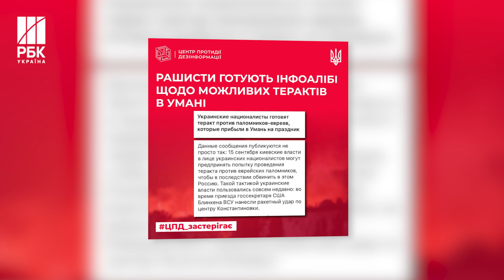Хасиди в Умані! 22 тисячі прочан приїхали святкувати Рош га-Шана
До Умані прибули 22 тисячі хасидів на святкування Рош га-Шана. Представники ДСНС і поліції цілодобово чергують у місті, забезпечуючи безпеку прочан.